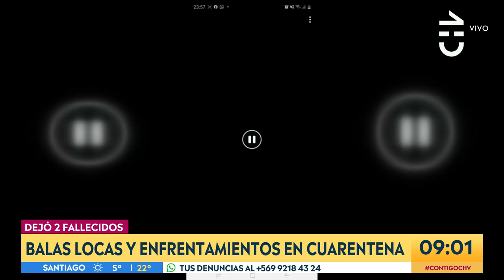Vecinos de La Legua denunciaron ausencia de Catabineros por balacera - Contigo en La Mañana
A través de redes sociales se difundió un video que muestra a los vecinos pidiéndole a las patrullas de Carabineros que se detengan y que que ingresen a la población La Legua donde se estaban registrando balazos.

Pese a eso, los registros muestran que los policías continuaron su ruta sin ingresar ante los llamados.